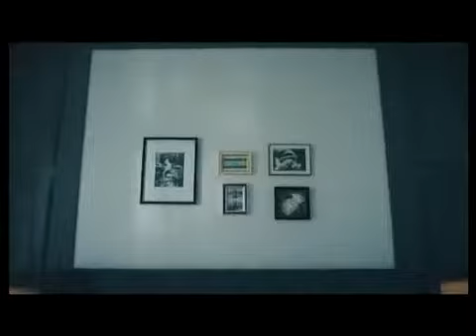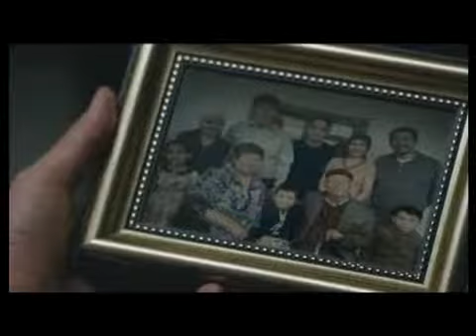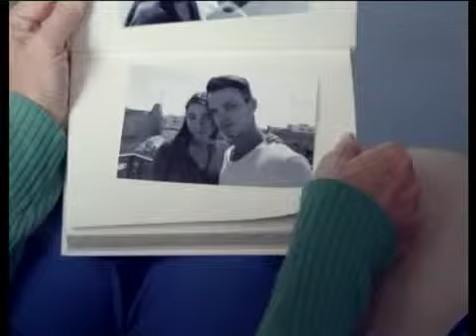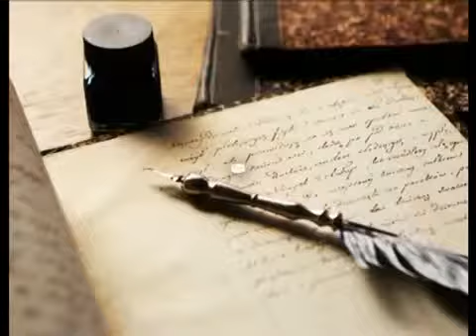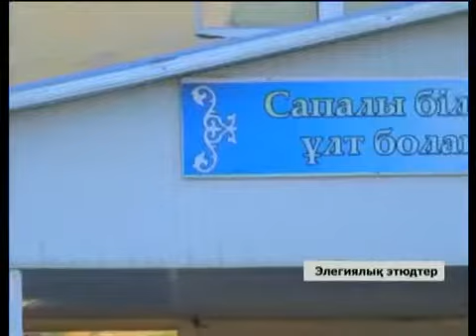Көкше нұры 02.11.18